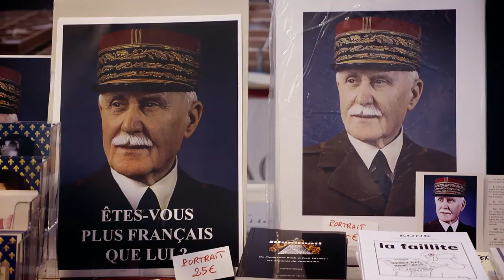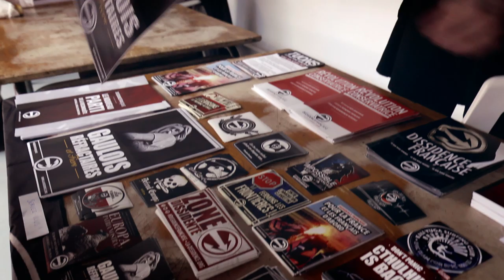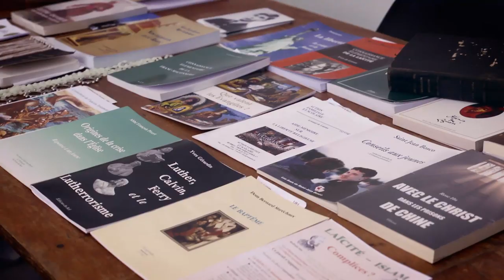XXIème Forum de la Nation-Lyon-16 mars 2019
En attendant les vidéos en cours de montage des différents intervenants au XXIème Forum de la Nation qui s'est tenu à Lyon le 16 mars dernier, petit avant-goût de cette journée d'Amitié nationaliste...